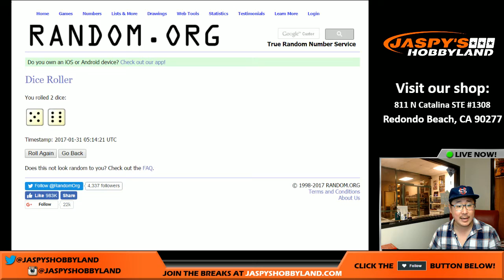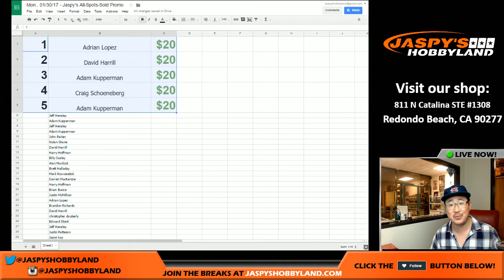Mon., 01/30/17 - Jaspy's All-Spots-Sold Promo